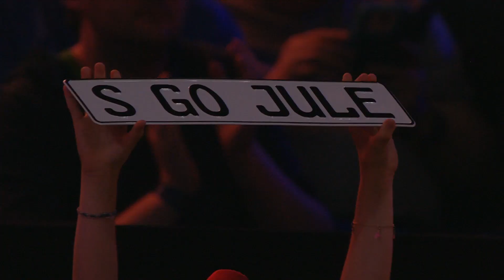Turkish Airlines Tiebreak - Porsche Tennis Grand Prix 2018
Angelique Kerber, Julia Görges, Laura Siegemund, Kristina Mladenovic, Caroline Garcia and Coco Vandeweghe fight for 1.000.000 miles in a champions tie-break.

Results
Julia Görges vs Caroline Garcia 10-8
Angelique Kerber vs Kristina Mladenovic 11-9
Laura Siegemund vs Caroline Garcia 11-9
Kristina Mladenovic vs Coco Vandeweghe 10-4 Julia
Görges vs Laura Siegemund 10-2
Angelique Kerber vs. Coco Vandeweghe 10-4
Finals: Julia Görges vs Angelique Kerber 10-8